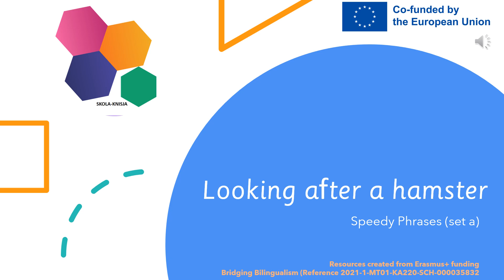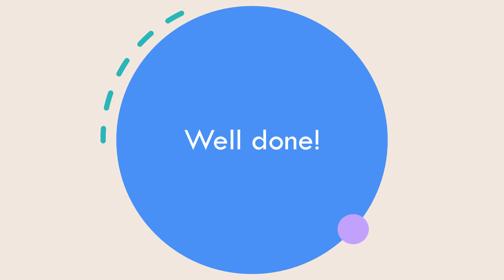8.4 Looking after a hamster short phrases set a